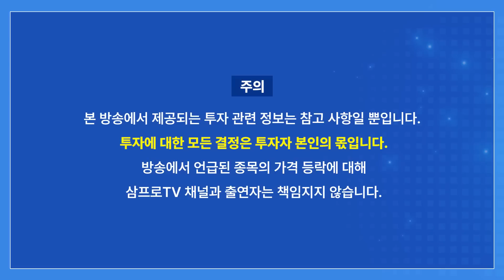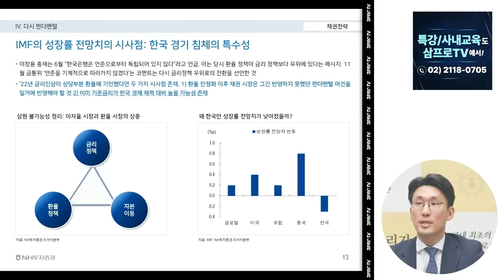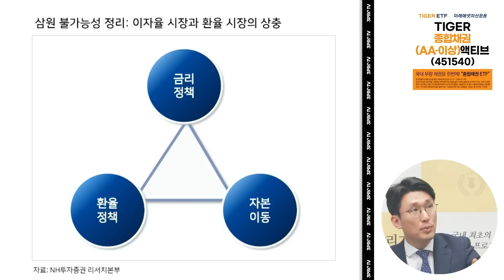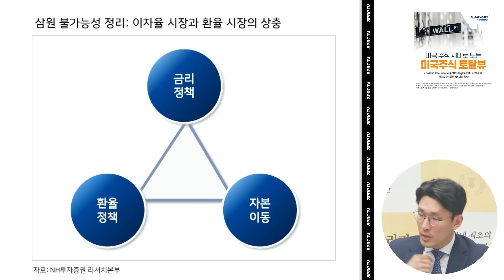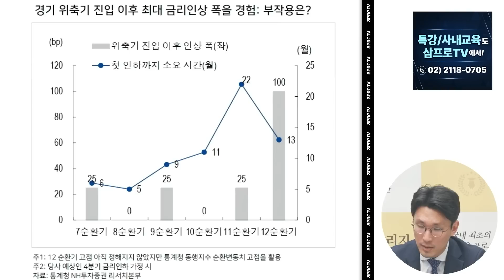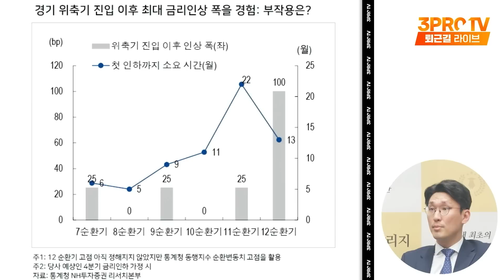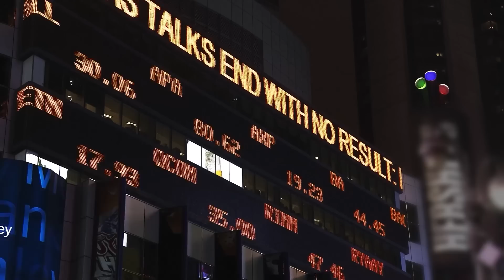순환론에서 벗어나 중심을 잡을 때! f.NH투자증권 WM 마스터즈 강승원 전문위원 [심층 인터뷰]